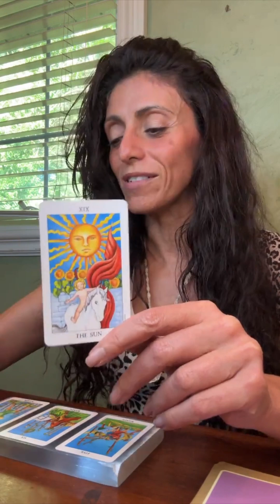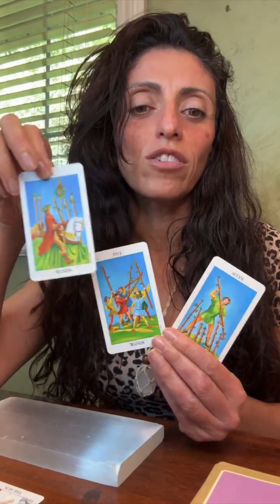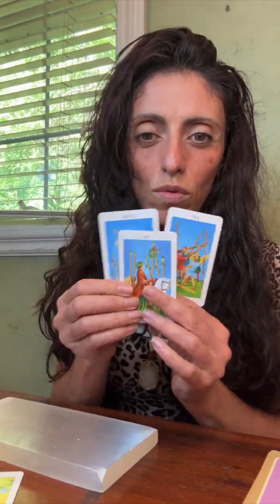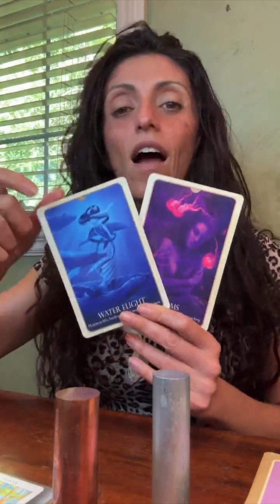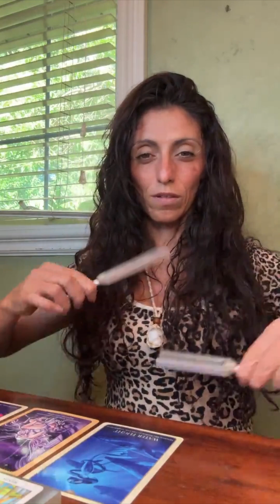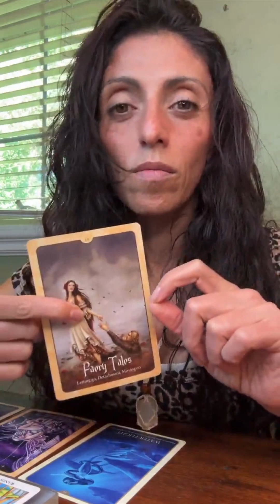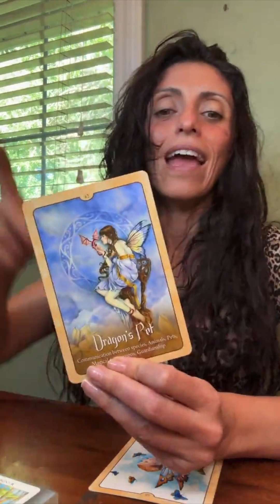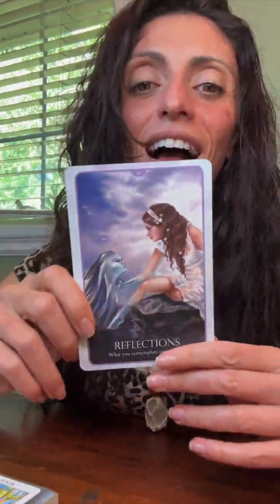♌️🦁LEO SEASON☀️✨Astrology + Tarot Collective Reading🔮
🔥SPECIAL PROMO🔥 🔑 Your Chiron Activation Reading💫🔥 ENDS 8/3/24!!!

Join the YT Membership to access more Sound Engineering Frequencies & Exclusive LIVE GUIDANCE for Music Healing

With Gratitude

AUDREY🎙